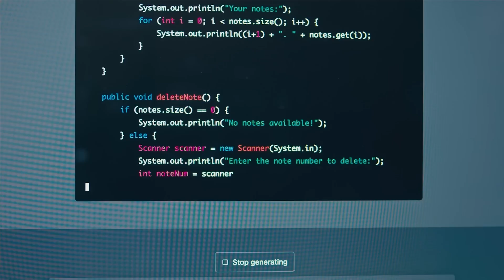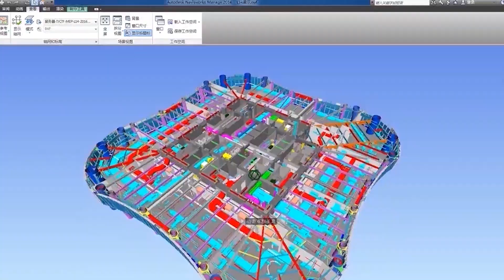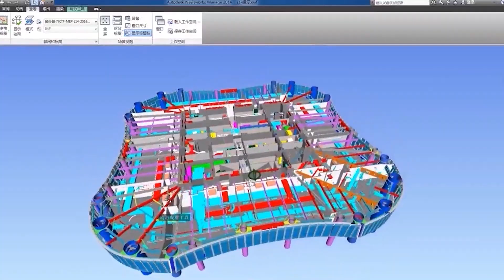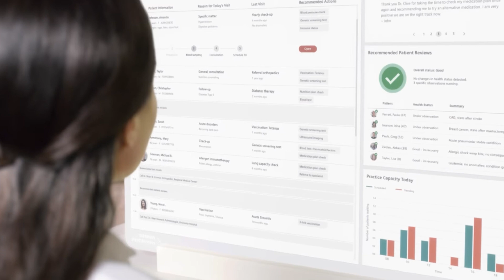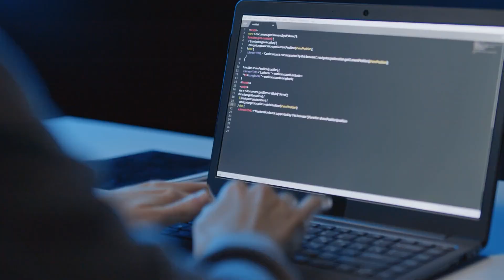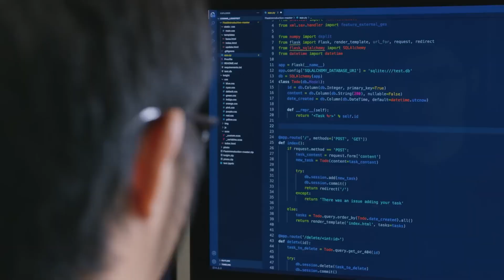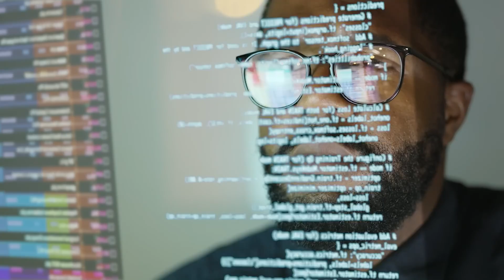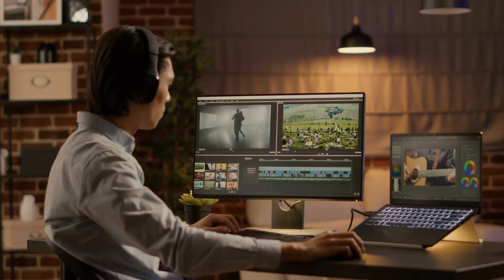10 Scary Ways AI Will Change Your Life in the Next 10 Years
Are you ready for the future? The rise of AI will completely change life as we know it, and some of these changes might surprise—and even scare—you. From everyday conveniences that seem innocent to profound shifts in how society functions, AI’s influence is far-reaching and rapidly growing. This video uncovers 10 ways artificial intelligence will transform your life in the next decade.

In the coming years, AI won’t just handle routine tasks; it will delve into areas once thought to be uniquely human, from healthcare to law enforcement. Imagine AI doctors diagnosing illnesses more accurately than humans, or law enforcement agencies using AI-driven predictions to prevent crimes. But these advancements come with risks—privacy concerns, biases in AI decision-making, and even job displacement.

Beyond industries, AI will impact personal lives. As AI assistants become more sophisticated, they may understand human emotions better than people themselves, raising questions about relationships and identity. Could an AI one day become a trusted friend or confidant? Or could it make decisions on your behalf? The potential is thrilling yet unnerving, as AI reshapes what it means to be human.

So, what can we expect, and what should we prepare for? Discover how AI will affect your career, relationships, safety, and even your privacy in the coming years. Watch until the end to see if these changes excite you or leave you wanting to take caution!

ai.uncovered.official